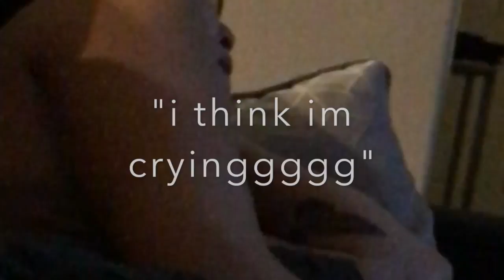#5 Wife watches NBC's This Is Us and cries ALOT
We binged watched the new TV show this is us. My wife can't get enough of it. But she cries no less than four times per episode. And we are all caught up currently as of episode five. So there have been MANY tears shed. I could fill a pool